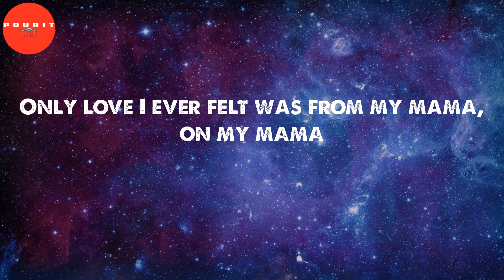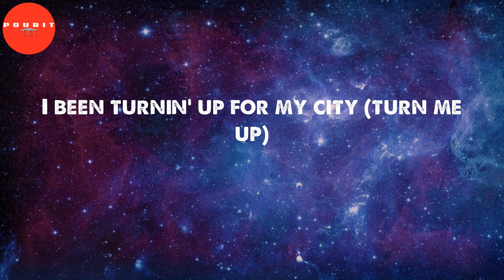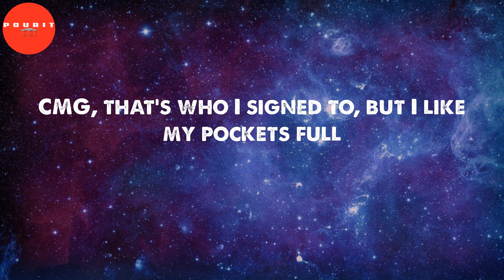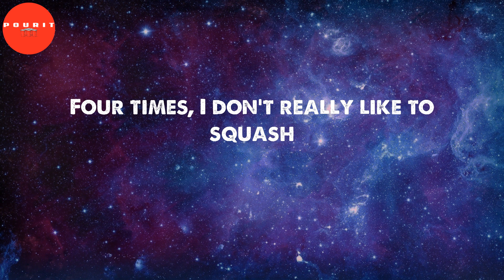Maybach (Lyrics) - 42 Dugg